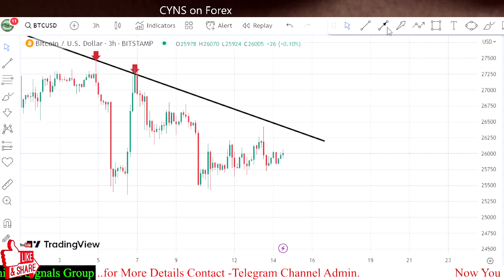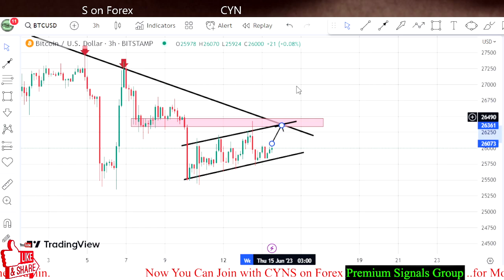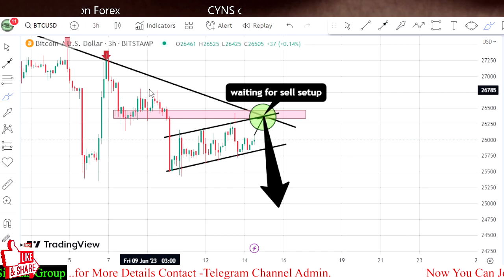BTCUSD Crypto Analysis Today | Technical Analysis for 14th June 2023 by CYNS on Forex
Hello Traders,
⭕ In this video includes - ( BTCUSD Daily Crypto Market Update 14th June 2023 )
    ✅- Technical analysis on BTCUSD chart